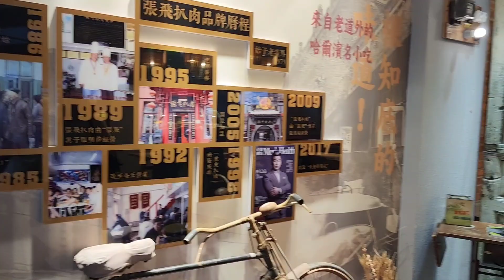막내아들의 하얼빈 방문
서울에서 부모님을 기쁘게 해줄 소식을 갖고 막내아들이 하얼빈을 방문했습니다. 이틀간의 짧은 일정에 함께 한 시간을 영상에 담았습니다.